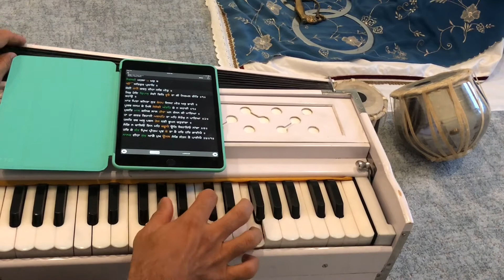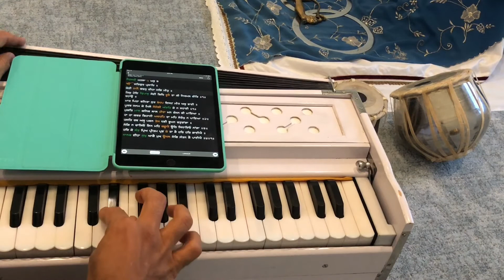Learn kirtan - Koee jaanai kavan eiha jag meet